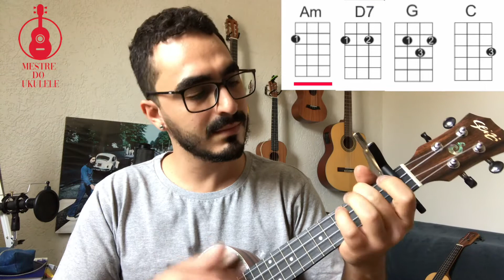Tutorial de “Elephant Gun - Beirut” no Ukulele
Aula explicando sobre a música Elephant Gun é como tocar no Ukulele
Siga @mestredoukuleke